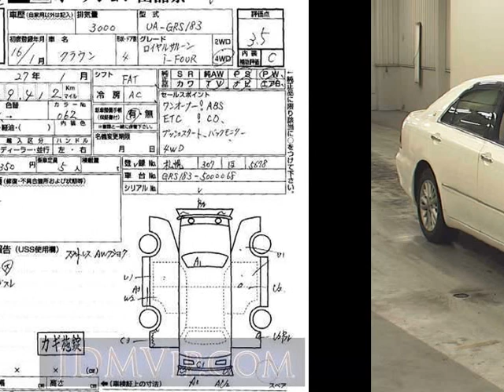2004 TOYOTA CROWN R_I_4 GRS183 - Japanese Used Car For Sale Japan Auction Import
2004 TOYOTA CROWN R_I_4 GRS183 - Japanese Used Car For Sale Japan Auction Import GRS183,TOYOTA,CROWN,R_I_4,USS Sapporo,jdmvip,vip,jdm,cars,japan,jdmvip.com,japanesecars,usedcars Japanese Used JDM Car For Sale At Auction in Japan for Import